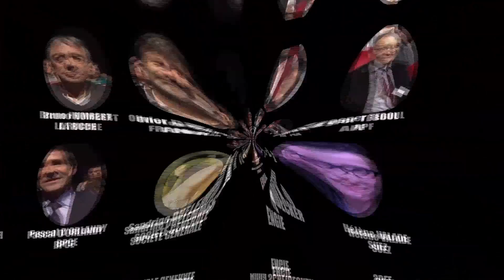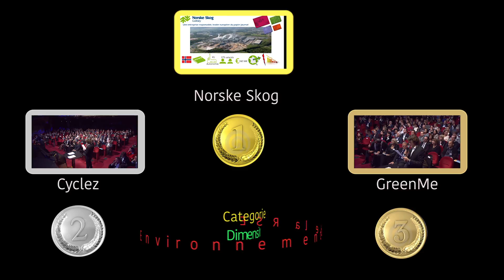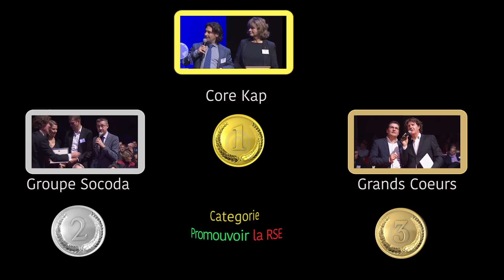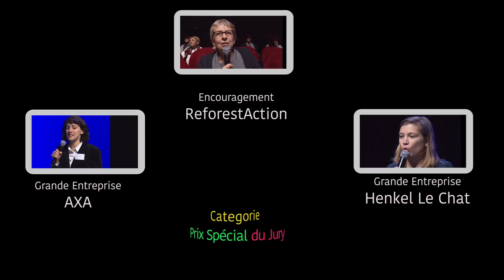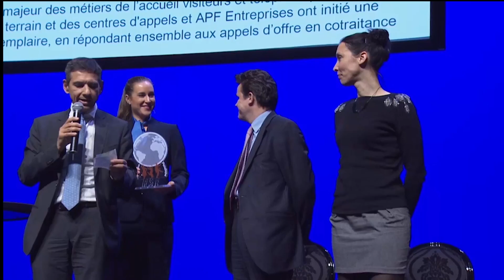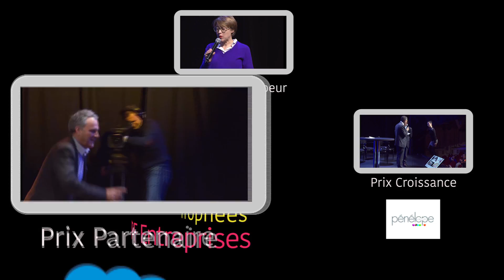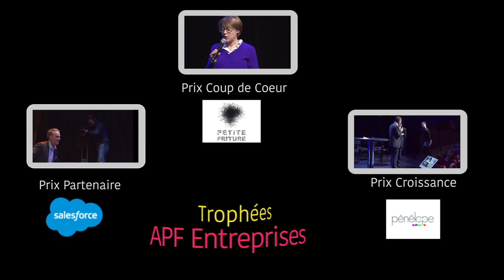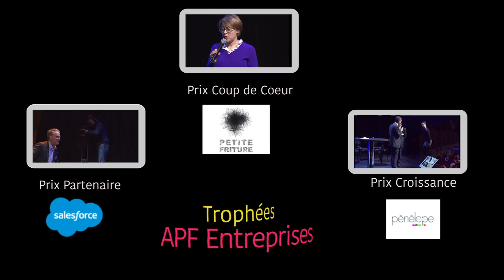L'intégrale de la 3ème Nuit de la RSE - Edition 2015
L’objectif de la Nuit de la RSE : évoquer et de comprendre les enjeux de cette démarche responsable et valoriser les meilleures politiques environnementales ainsi que les projets les plus novateurs en la matière en réunissant professionnels et personnalités de la RSE. La Nuit RSE c’est aussi deux événements dans la même soirée : les RSE Awards avec 4 catégories ouvertes à la compétition et la 6e soirée APF Entreprises pour mettre à l'honneur le travail adapté et protégé.